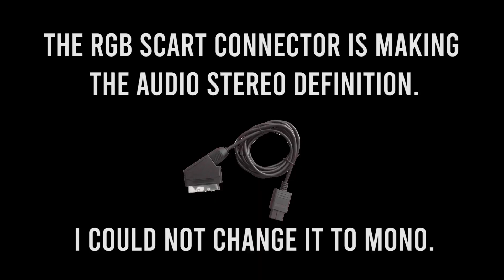TLOZ: A Link to the Past 7 | Nintendo Birth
I don't see no holes

Recently, famine and drought have plagued Hyrule. When all seemed lost, a mysterious wizard, Agahnim, appeared and stopped these strange happenings from occurring. But there is talk that Agahnim now rules the country with his magic, behind the scenes. And then, one night, the Princess of Hyrule, Zelda, calls out for help - and the one who hears her pleas is a young lad named Link.

Music
- Game Over from Super Mario World OST

Outro Music
- Select Screen from The Legend of Zelda: A Link to the Past OST